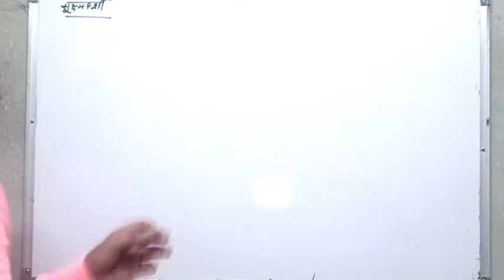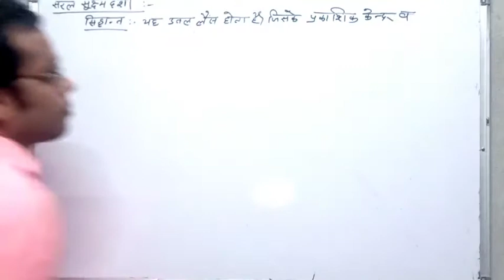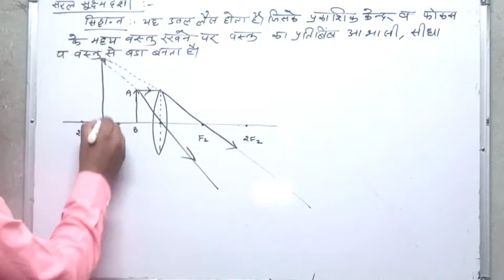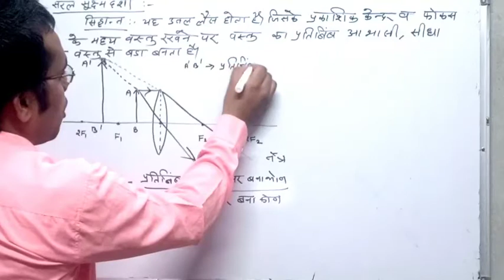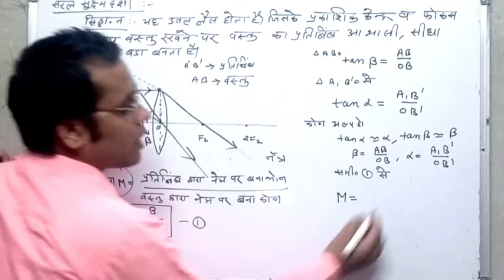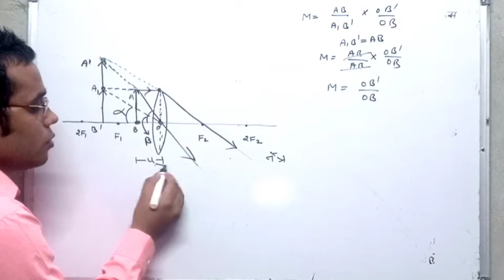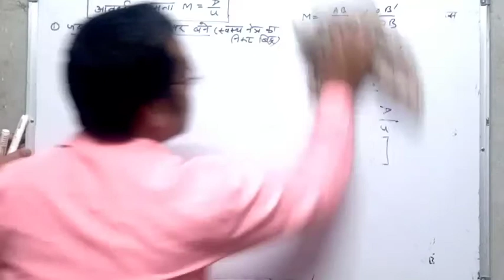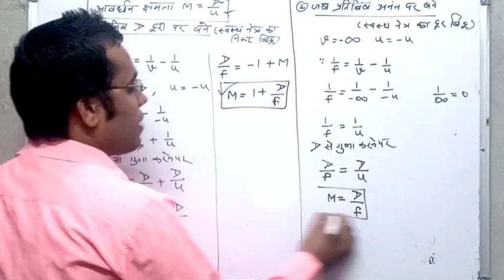Optics part-21 class 12